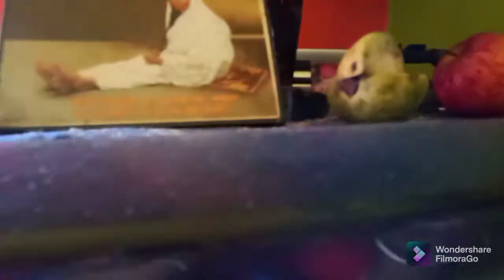Aaj Tarzener sorir kharap😔